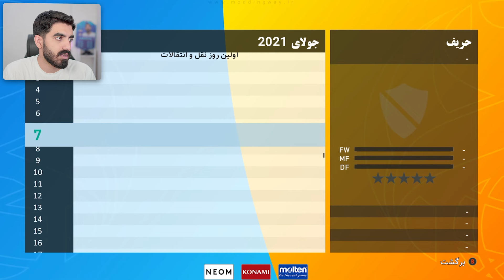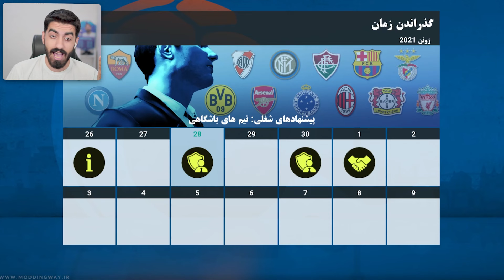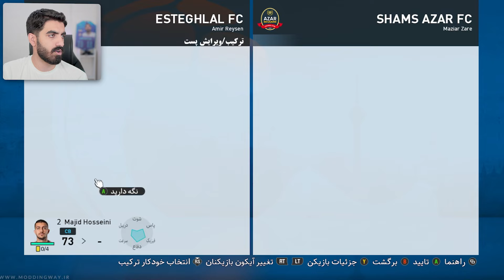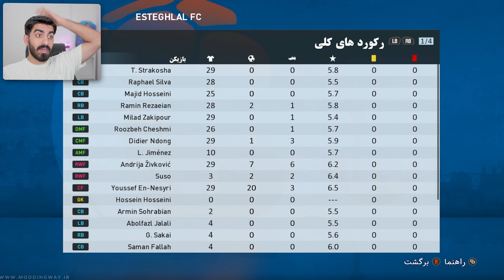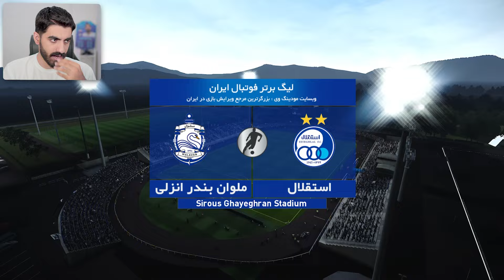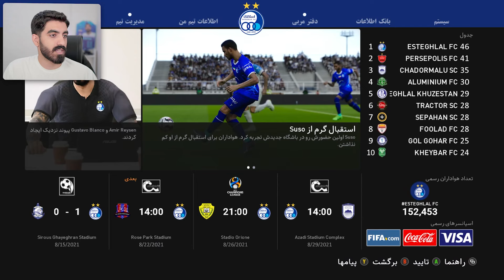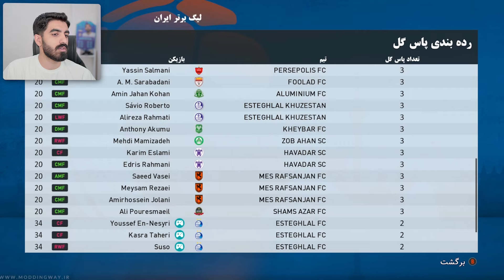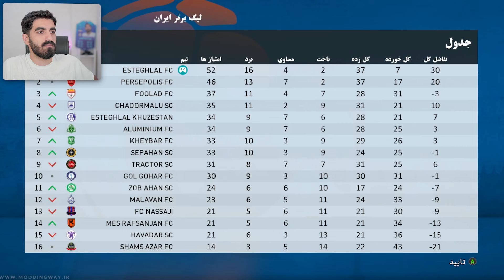سلام به آینده چند فصل بعد استقلال در لیگ نخبگان🤩 آینده استقلال شبیه سازی کردم با مدریت امیر ریسن #7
لطفا سابسکرایب کنید و لایک فراموش نشه.
برای دیدن ویدیو های بیشتر به لینک زیر مراجعه کنید:
pes 2021,پی اس 2021,amir reysen,amireysen,نجات رونالدو,بیکام لجند خوردم تو pes,بیکام لجند امیر ریسن,بیکام لجند پی اس 2021,پرسپولیس و استقلال در لیگ نخبگان,مستر لیگ استقلال در PES,نسخه جدید استقلال ساختم,آینده استقلال شبیه سازی کردم با خرید های جذاب داخلی و خارجی,نسخه جدید استقلال ساختم برای لیگ نخبگان,استقلالدر pes,آینده استقلال شبیه سازی کردم با مدریت امیر ریسن,سلام به آینده چند فصل بعد استقلالدر لیگ نخبگان,لیگ نخبگان آسیا رو شبیه سازی کردم,لیگ نخبگان در pes
بیکام لجد amir reysen
بیکام لجند reysen
بیکام لجد در استقلال
نجات استقلال
نجات استقلال در pes
نجات استقلال در پی اس
بیکام لجند
بیکام لجند امیر ریسن
بیکام لجند خوردم تو pes
نجات تراکتور
نجات تراکتور تو pes
نجات سپاهان
نجات سپاهان در پی اس
نجات سپاهان در pes
چالش
پی اس 2021
چالش پی اس 2021
کرنر پی اس 2021
فیفا ۲۰۲۳
چالش کرنر
گل زدن از کرنر در پی اس 2021
گل زدن
چالش فوتبالی
چالش با مجازات
چالش پی اس
کرنر در فوتبال
چالش pes
چالش پی اس
pes 2023
pes 2021
پی اس
شبیه سازی گل مسی به ایران
بازسازی گل ها در پی اس
بازسازی گل در pes
شبیه سازی گل ایران
شبیه سازی گل مسی به ایران در پی اس
شبیه سازی گل مسی به ایران  در pes
بازسازی گل مسی به ایران
فیفا 23
چالش فیفا 23
چالش
چالش های فیفا
فيفا ٢٣
کرنر در فیفا ۲۳
گل زدن از کرنر
کرنر
چالش فیفا ۲۳
چالش گل زدن
چالش گل زدن از کرنر
چالش های fifa 23
کرنر فیفا ۲۳
فیفا ۲۰۲۳
چالش کرنر
گل زدن از کرنر در فیفا 23
گل زدن
چالش فوتبالی
چالش فیفا با مجازات
چالش با مجازات
چالش فیفا
چالش فیفا ۲۲
کرنر در فوتبال
چالش pes
چالش پی اس
pes 2023
pes 2021
پی اس 2021
amirreysen
amir reysen
amireysen
نجات رونالدو
نجات مسی
نجات نیمار
نجات امباپه